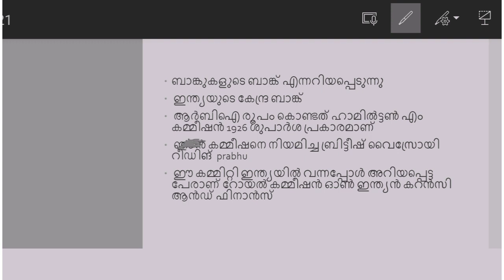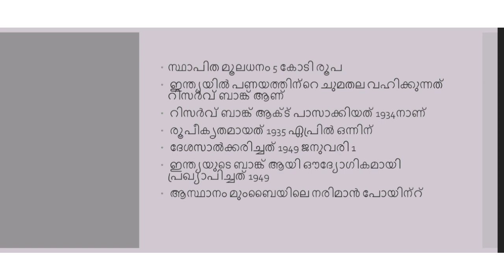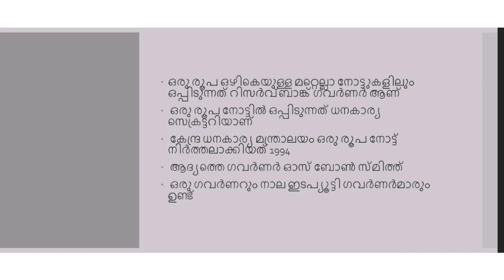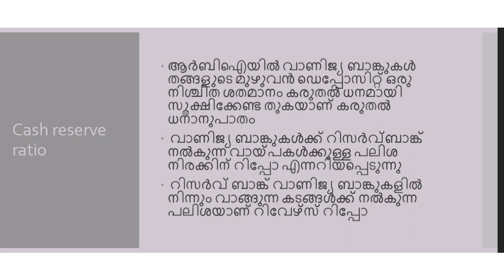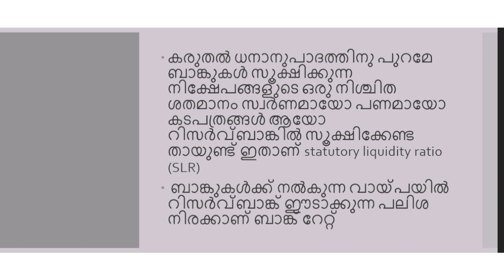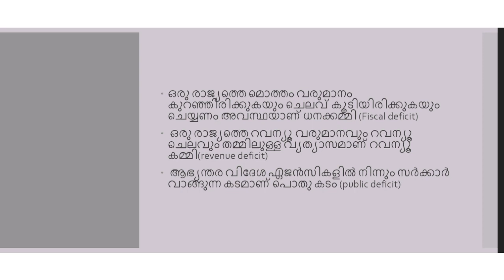lpup syllabus based classes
lpup syllabus based class